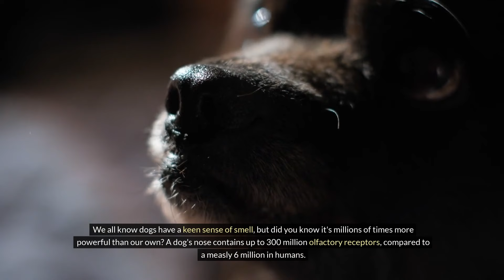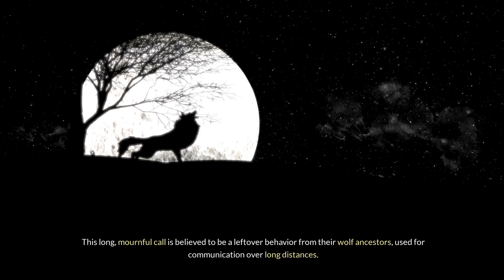15 Surprising Dog Facts That You Probably Didn't Know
15 Surprising Dog Facts That You Probably Didn't Know

Discover 15 fascinating dog facts that will leave you amazed! From their incredible sense of smell to their unique communication methods, this video will uncover surprising information about man's best friend. Watch until the end to learn something new about these lovable creatures! Do you think you know all there is to know about dogs? Think again!

Dog Facts
Super Sniffer
Dream Weaver
Paw Preference
Canine ESP
Yodeling Yonder
Wolf Whisperers
Salty Sea Dogs
Master Mimics
Hidden Talents
Ancient Roots
Tail Talk
Smiling Stars
Third Eyelid Surprise
Running Records
Unbreakable Bond
Canine Companions
Incredible Sense of Smell
Surprising Talents
Hidden Abilities

Your queries -

Dog facts you didn't know
Surprising dog trivia
Unbelievable dog facts
Unknown dog facts
Amazing dog truths
Eye-opening dog info
Little-known dog facts
Shocking dog revelations
Fascinating dog tidbits
Hidden dog knowledge
Intriguing dog details
Unheard-of dog facts
Secret dog revelations
Mind-blowing dog trivia
Lesser-known dog facts
Surprising canine truths
Obscure dog info
Rarely known dog facts
Uncommon dog revelations
Startling dog facts
Lesser-explored dog info
Uncovered dog truths
Unique dog knowledge
Unanticipated dog facts
Rare dog revelations
Quirky dog trivia
Unseen dog insights
Hidden canine facts
Unexpected dog truths
Little-revealed dog info
Astonishing dog facts
Overlooked dog trivia
Unearthed dog knowledge
Mysterious dog revelations
Lesser-discussed dog facts
Surprising dog data
Little-recognized dog facts
Lesser-known canine truths
Startling dog statistics
Hidden dog insights
Lesser-acknowledged dog info
Shocking dog revelations
Unusual dog facts
Eye-opening dog statistics
Intriguing dog revelations
Little-discussed dog data
Uncovered dog info
Fascinating canine facts
Uncommon dog trivia
Unseen dog knowledge
Unanticipated dog insights
Rarely shared dog facts
Overlooked dog details
Startling dog discoveries
Obscure dog data
Hidden dog truths
Surprising dog revelations
Unheard-of dog knowledge
Lesser-known dog trivia
Astonishing dog statistics
Little-revealed dog insights
Uncommon dog data
Rarely explored dog facts
Unique dog revelations
Unexpected dog knowledge
Intriguing dog statistics
Lesser-acknowledged dog truths
Overlooked dog revelations
Unanticipated dog tidbits
Startling dog info
Obscure dog details
Hidden dog revelations
Surprising dog insights
Quirky dog facts
Unseen dog trivia
Rare dog knowledge
Uncommon dog truths
Lesser-known dog statistics
Astonishing dog revelations
Eye-opening dog data
Uncovered dog trivia
Mysterious dog insights
Little-revealed dog truths
Lesser-acknowledged dog info
Hidden dog statistics
Surprising dog revelations
Unheard-of dog tidbits
Overlooked dog knowledge
Unexpected dog facts
Lesser-explored dog details
Unique dog trivia
Unanticipated dog knowledge
Rarely shared dog insights
Quirky dog revelations
Little-known dog statistics
Startling dog info
Obscure dog truths
Hidden dog data
Intriguing dog trivia
Surprising dog insights
Unexplored dog facts
Undiscovered dog truths
Uncommonly known dog info
Surprising dog discoveries
Fascinating dog curiosities
Curious dog revelations
Unearthed dog trivia
Uncharted dog territory
Fresh dog insights
Rare dog tidbits
Startling dog revelations
New dog revelations
Intriguing dog mysteries
Lesser-known canine quirks
Hidden dog gems
Unusual dog findings
Astonishing dog secrets
Unique dog revelations
Unexposed dog knowledge
Surprising dog lore
Unknown dog stories
Unfamiliar dog facts
Rarely told dog tales
Uncommon dog anecdotes
Surprising dog legends
Little-known dog anecdotes
Unexpected dog lore
Intriguing dog tales
Astonishing dog chronicles
Unrevealed dog folklore
Unexplored dog lore
Unheard dog legends
Mysterious dog sagas
Surprising dog fables
Unique dog folklore
Unexposed dog traditions
Astonishing dog myths
Hidden dog history
Little-revealed dog heritage
Unearthed dog customs
Rarely known dog legends
Uncharted dog tales
Unexplored dog mythology
Fresh dog folklore
Surprising dog traditions
Uncommon dog myths
Unexpected dog legends
Unique dog tales
Astonishing dog lore
Unrevealed dog history The Pet Perspective bully kutta